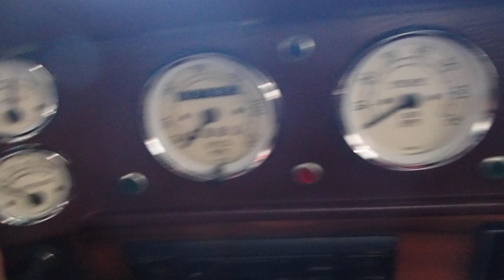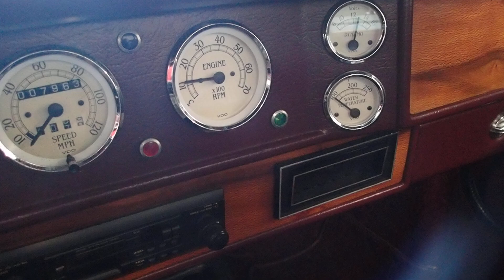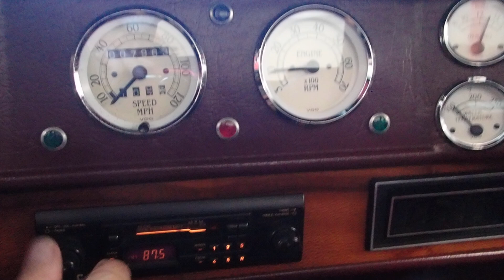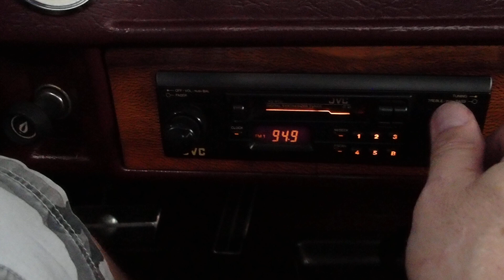1934 Mercedes Benz 500K Replica Cold Start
1934 Mercedes Benz 500K Replica Cold Start